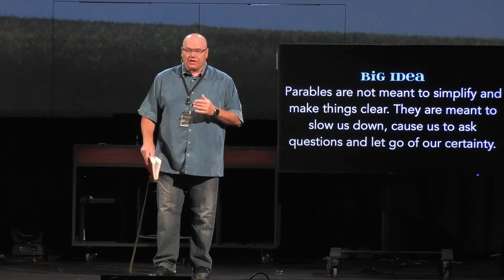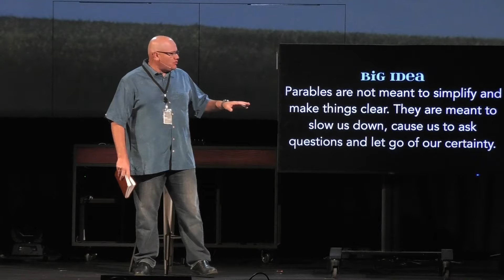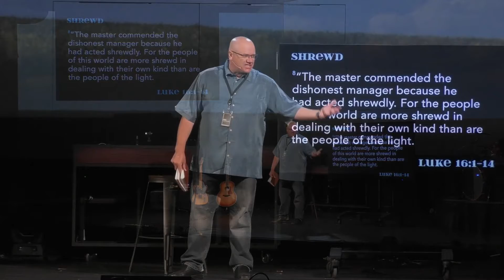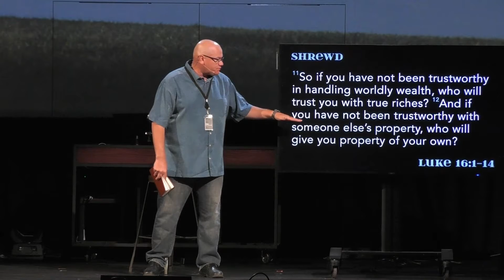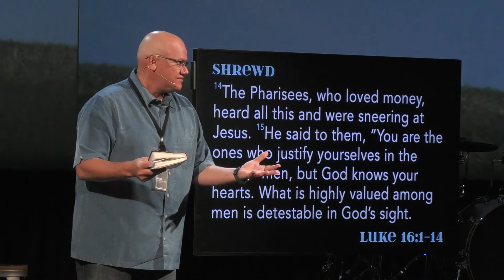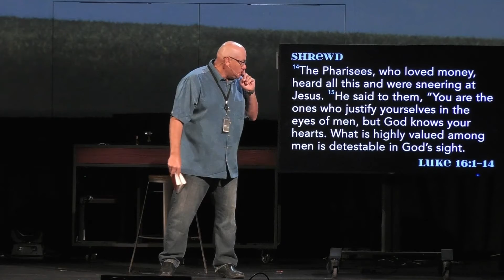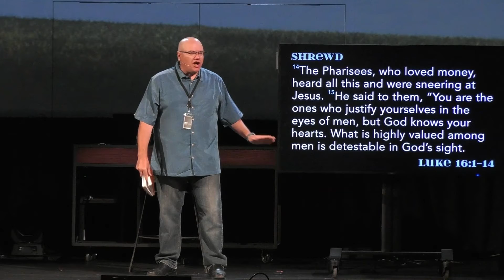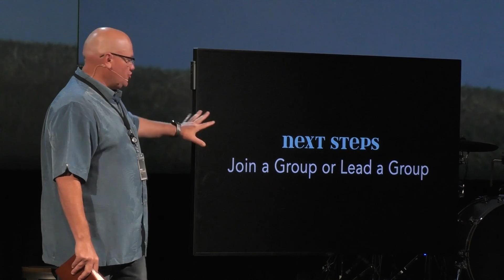Shrewd / Mind Games Wk. 4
This is one of the most challenging parables in the Bible. It slows us down to consider the role money plays in our life.

Bumper 00:08
Message 01:39
Next Steps 30:10